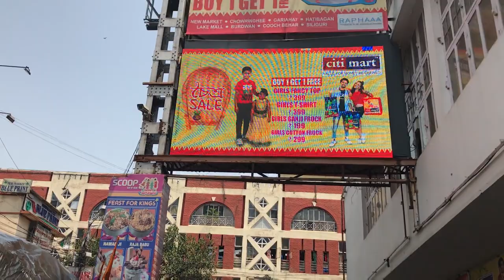STREET SHOPPING IN KOLKATA | ESPLANADE | STARTING PRICE 30 | SARMISHTHA SARKAR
STREET SHOPPING IN KOLKATA | ESPLANADE | STARTING PRICE 30